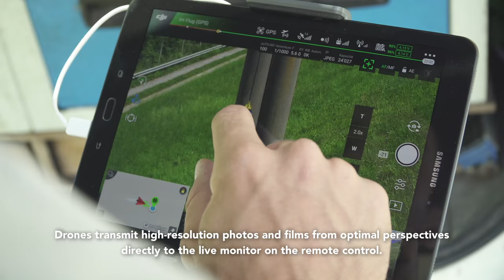Drones at work | Axpo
For a reliable power grid